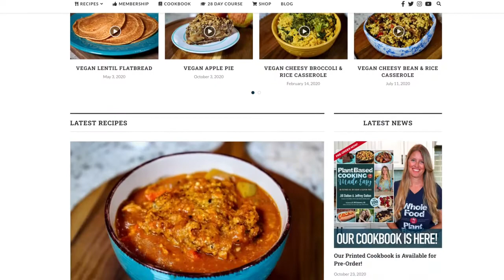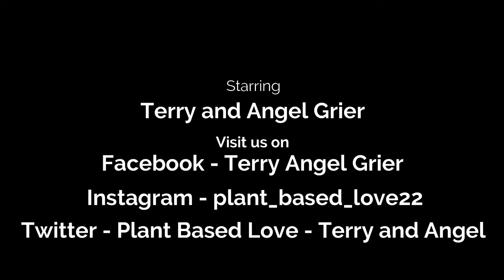Transformation Story with Jill and Jeffrey Dalton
Hello Friends,

We wanted to share our transformation story from our interview with Jill and Jeffrey Dalton from The Whole Food Plant Based Cooking Show.

Please help Terry and I get the word out to people across the world so they can live long, happy, amazing lives with their loved ones!

Terry and Angel